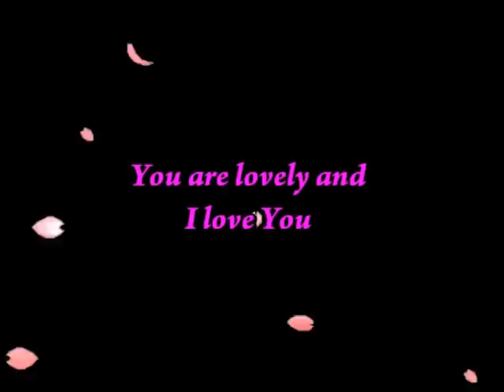Everlasting Love-Gerald Joling